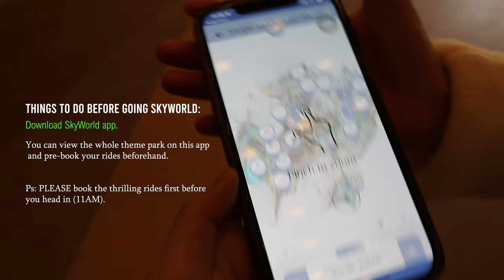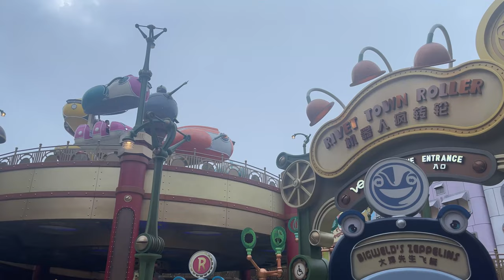Genting Skyworld 🎢| Five Guys 🍔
First time going to Genting's brand new outdoor theme park - Skyworld. I have always been a big fan of amusement parks and thrilling rides & games. I've longed for the opening of this park for years and finally!

Sad to say I was kinda disappointed by the overall experience. Yes, the vibes and environment were all overwhelming. However, we're quite unlucky that some potential thrilling rides weren't operating. Went on a normal weekday but yet the queue was still super long in literally almost all the fun rides. Do check the weather as the rides will be temporarily closed during the rain. Everyone waited patiently on the rides. I never like that the most people weren't aware of how social distancing is so important and a lot didn't adhere to the SOP rules which is very sad as there were like 42 close contacts with me *I'm still paranoid so yeah*. Five Guys was actually quite satisfying and the rating was supposed to be 4.5/5 instead. A person with big appetite like me couldn't finish Medium sized fries alone. Small sized portion of the fries is enough for 2 pax fr. Anyways, Epic Voyage was unexpectedly fun even though it's a kids ride. Looking forward to complete the rides (Global Defenders, Independence Day, Terraform Tower etc.) and the rest that are coming soon the next time.

BGM (Splice):
Let's play - Buzo
Follow you - Repina
Soulful Future Hip Hop - Pink Marble
Dance Fever - Evgeny Bardyuzha
The Good Rotation - Out of Flux